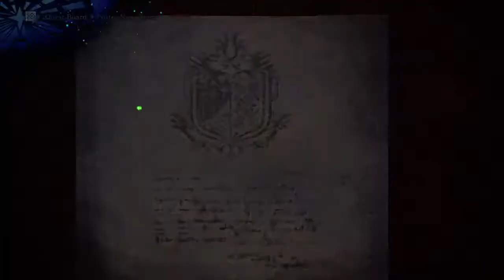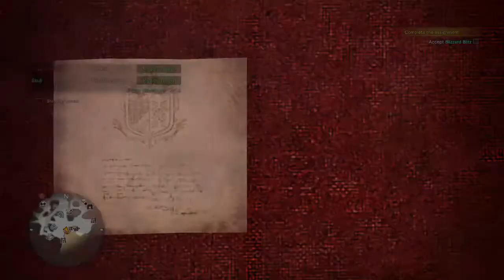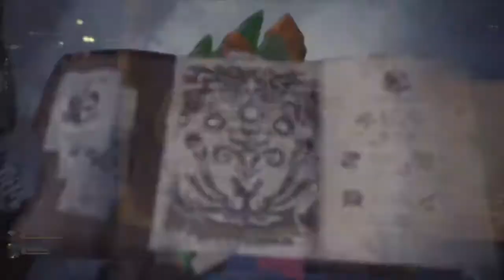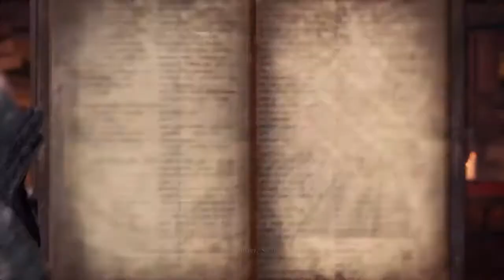Monty Honty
Ooga booga.